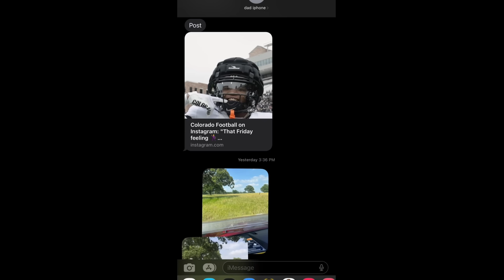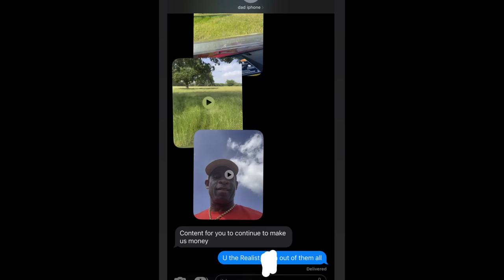COACH PRIME CASHES OUT ON A NEW TOY!! - Shedeur MAKES DEION SANDERS JR QUIT